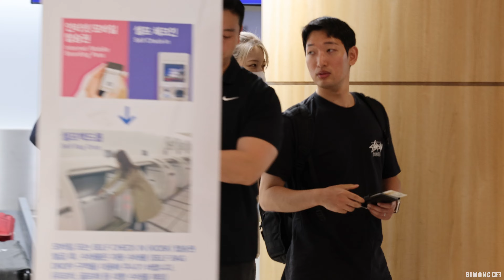NIZIU (AYAKA) 니쥬 아야카 출국 Departure | 김포공항 • 240520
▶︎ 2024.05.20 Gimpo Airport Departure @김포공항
▶︎ NIZIU (AYAKA) 니쥬 아야카 출국